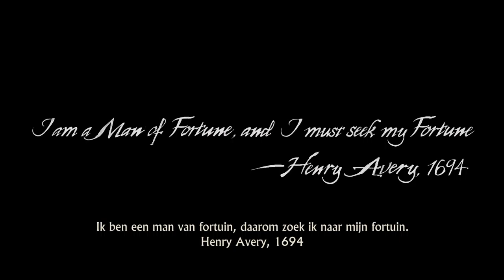Uncharted 4 Met Mike - # 1 Het Verhaal Begint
Vergeet niet een duimpje achter te laten